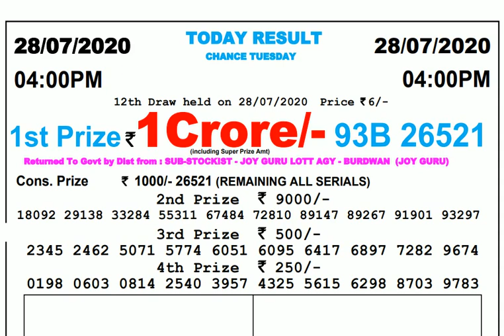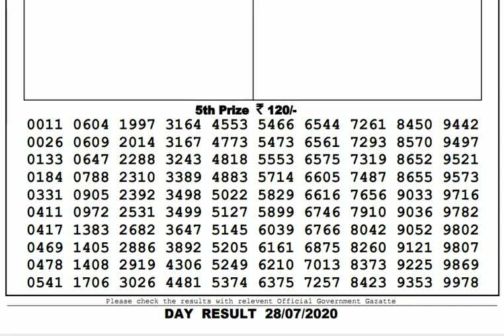Lottery Live I Lottery Results I Sombad Lottery 11.55am 04.00pm 08.00pm gdn